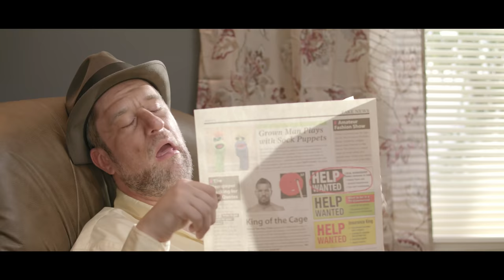Dustin Diamond Gets a Date Online